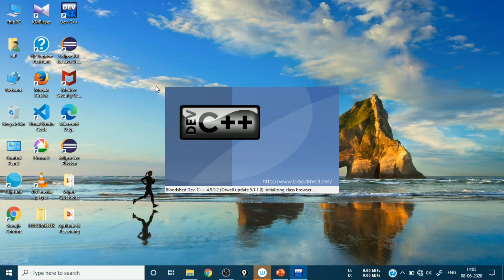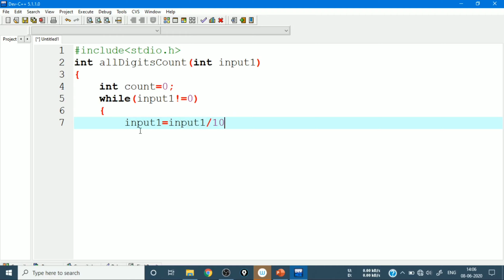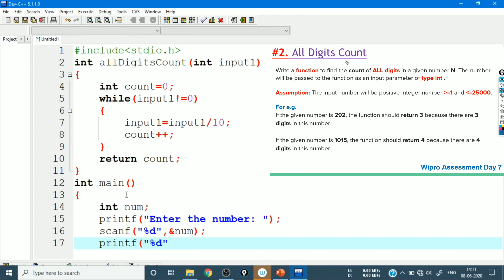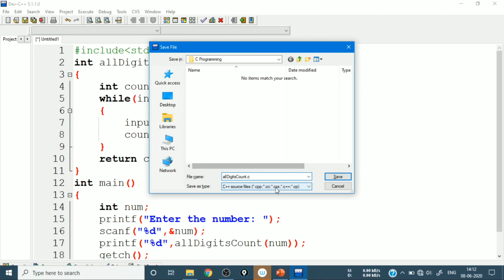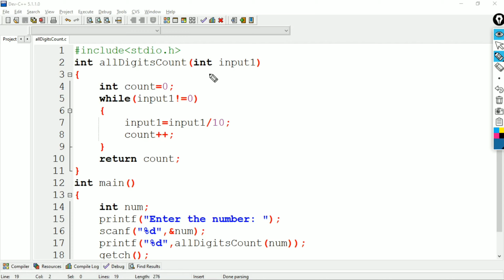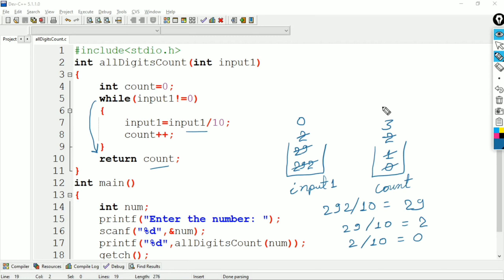All Digits Count | Write a function to find the count of All digits in a given number N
In this video you will learn to write a program to find the count of all digits in a given number N. This is Wipro assessment/training question.
The question is given below -
All Digits Count
Write a function to find the count of ALL digits in a given number N. The number will be passed to the function as an input parameter of type int .

Assumption: The input number will be positive integer number greater than or equal to 1 and less than or equal to 25000.

For e.g.
If the given number is 292, the function should return 3 because there are 3
digits in this number.

If the given number is 1015, the function should return 4 because there are 4

Queries -
Program to count number of digits in a Number
Program to count digits in a number in c language
Count digits in the given number
count the number of digits in a number
All Digits Count
Write a function to find the count of ALL digits in a given number N
Wipro training question Day 7
c function program to count all digits in a given number
Wipro assessment Day 7